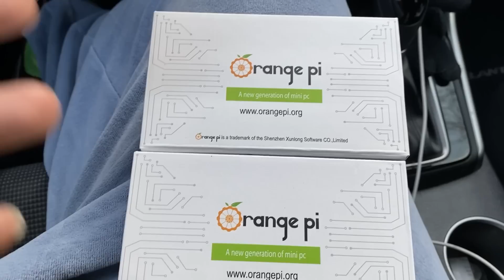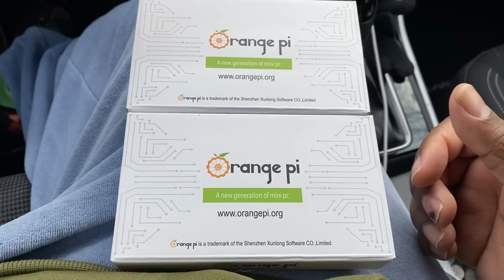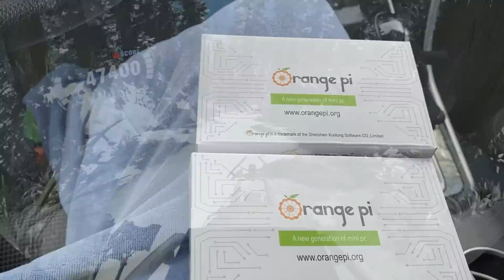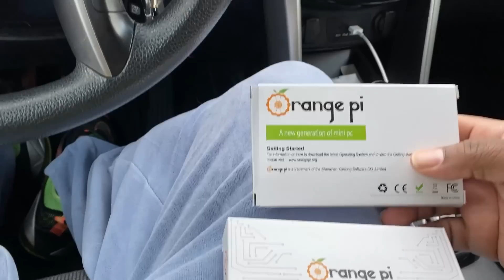My Orange Pi 5's Arrived Unexpectedly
YOU CAN BUY THE ORANGE PI 5

SoC Rockchip RK3588S (8nm LP process)
CPU • 8-core 64-bit processor
• Big.Little Architecture: 4xCortex-A76 and 4xCortex-A55, Big core cluster is 2.4GHz, and Little core cluster is 1.8GHz frequency.
GPU • Arm Mali-G610 MP4 “Odin” GPU
• Compatible with OpenGL ES1.1/2.0/3.2, OpenCL 2.2 and Vulkan 1.2
• 3D graphics engine and 2D graphics engine
NPU Built-in AI accelerator NPU with up to 6 TOPS, supports INT4/INT8/INT16 mixed operation
PMU RK806-1
RAM 4GB/8GB/16GB /32GB（LPDDR4/4x）
Memory • QSPI Nor FLASH 16MB
• MicroSD (TF) Card Slot
• M.2 M-KEY Socket
USB USB3.0 × 1
USB2.0 × 2
Type-C (USB3.1) ×1
Video Output • HDMI2.1, up to 8K @60Hz
• DP1.4 (DisplayPort), DP1.4 and USB3.1 ports are multiplexed, and the port is shared with Type-C
• 2 * MIPI D-PHY TX 4Lane, configurable up to 4K @60Hz
Camera • MIPI CSI 4Lane
• 2 * MIPI D-PHY RX 4Lane
Audio CODEC: ES8388
• 3.5mm headphone jack audio input/output
• Input: Onboard MIC
• HDMI 2.1 eARC
Debugging 3 Pin debug serial port (UART)
Supported OS Orangepi OS（Droid）、Orangepi OS（Arch）、Ubuntu、Debian、Android12

Follow me on your favorite Social Media!

RedApple Product now! “Use coupon KIODIEKIN10 at checkout to get $10 off your order”